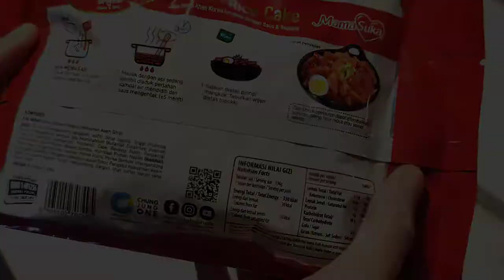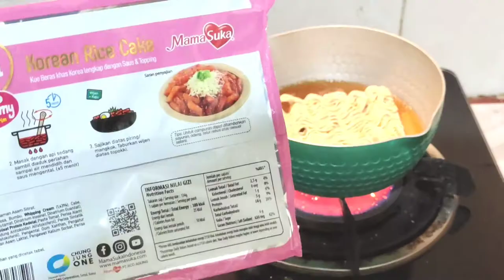VIRAL DI TIKTOK - TOPOKKI 14 RIBUAN REVIEW JUJUR - MAKAN TOPOKKI GA PERLU RIBET, GA PERLU MAHAL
Yang suka makanan korea mari merapat soalnya kali ini aku mau review Tteokbokki instan dari brand mamasuka hehehhe
Untuk Tteokbokki mamasuka ini aku beli pas harga promo jdi sekitar 14ribuan dari harga normal klo gak salah sekitar 19ribuan hehehehhe,
Harganya cukup terjangkau tapi kira" gimana dengan rasanya ya??? 🤔🤔

Yuk dari pada penasaran lngsung kita review aja
Product : Mamasuka Topokki instan